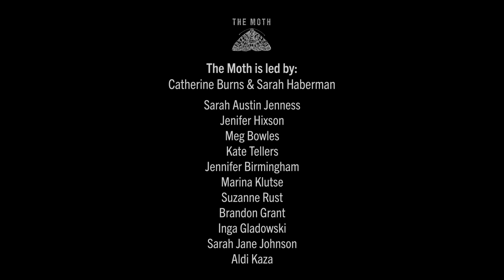Kelly Parker | Between Worlds | Pittsburgh Mainstage 2016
In this story, Kelly Parker learns to drum as her medicine.

This story was originally recorded in Pittsburgh, PA on August 31, 2016.

Tell us about a time you got your groove back.